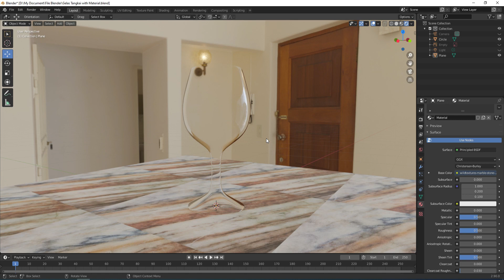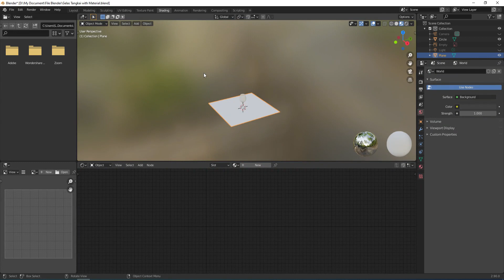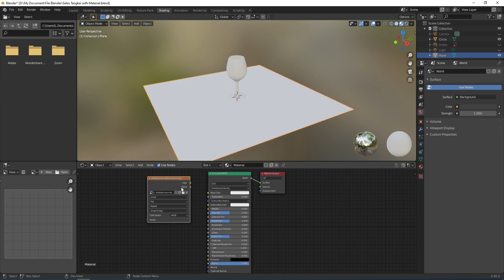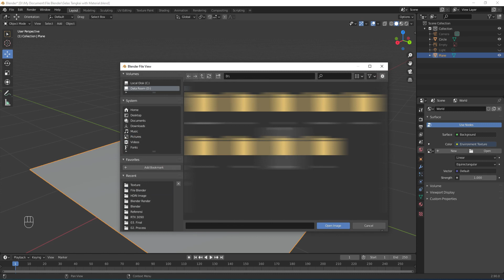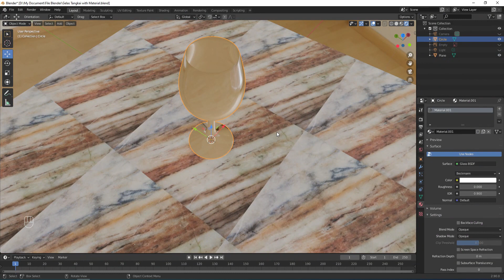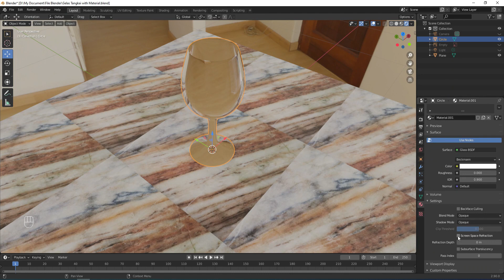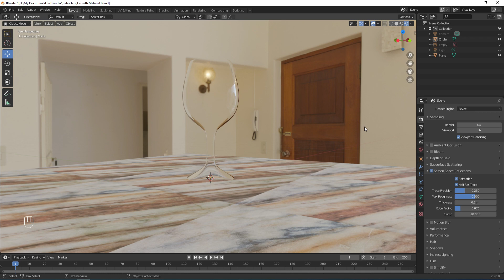Membuat Material Kaca Transparan dengan Blender 2.9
Material kaca biasanya didapati pada objek seperti cermin, piring, gelas, dan sebagainya. Di tutorial blender 2.9 ini, saya mencoba untuk mengaplikasikan materia kaca kepada objek gelas, yang sudah saya buat pada video sebelumnya.

Bagi teman-teman yang mungkin belum tau cara untuk membuat objek gelas tersebut, silahkan buka video saya sebelumnya. Disana sudah saya jelaskan langkah-langkahnya dengan jelas.

membuat material gelas kaca
kaca transparan
glass material in blender 2.9